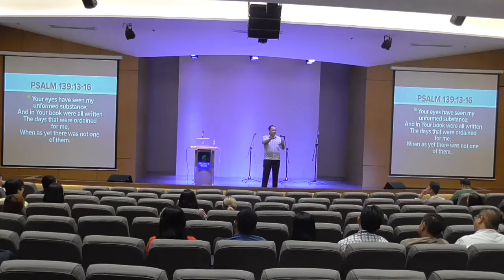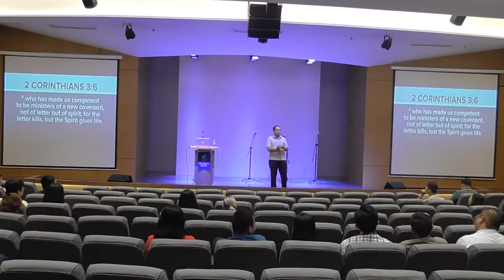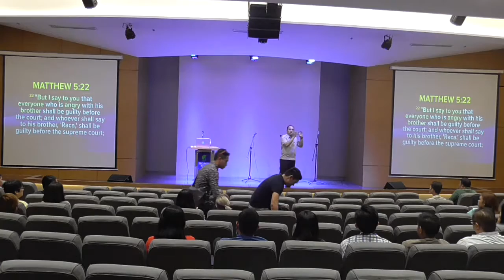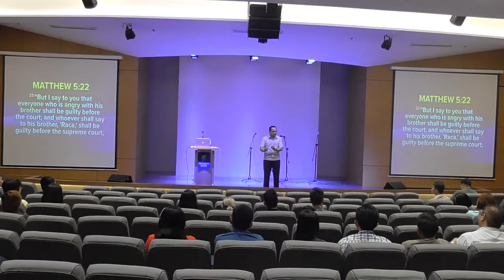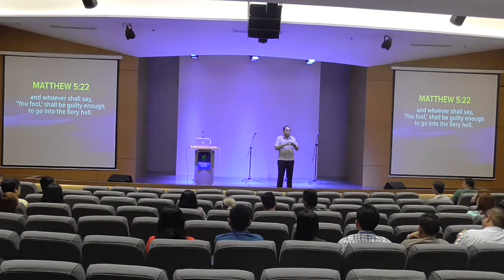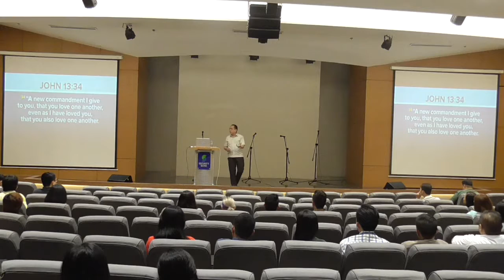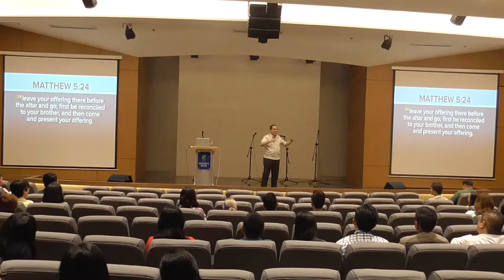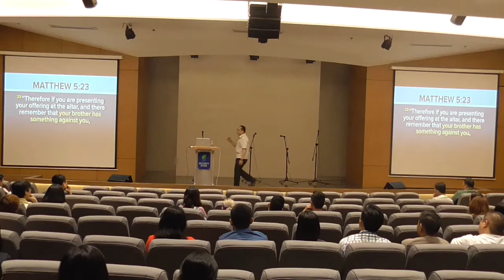Life Enrichment Series Session 8 Part 2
Pastor Bong Saquing